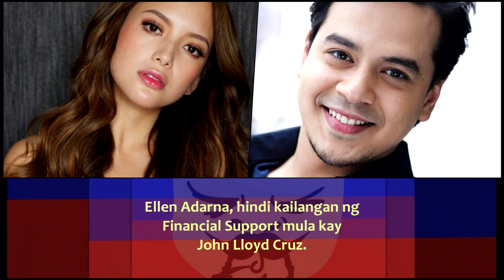Ellen Adarna, hindi kailangan ng Financial Support mula kay John Lloyd Cruz.